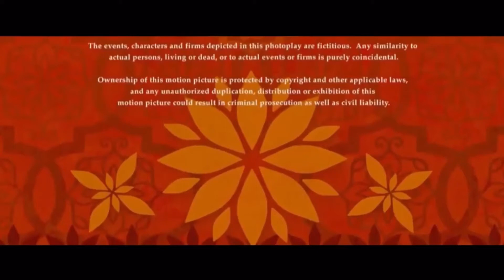TCF kicks Paramount away with Goofball and his friends (2017) Closing (No dislikes allowed)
TCF = 20th Century Fox

Requested by: MagicalBlossom 235

Taken from the end of “Ferdinand” (2017) Fox got the Paramount majestic mountain because Fox released it.

Ferdinand belongs to 20th Century Fox and Blue Sky Studios